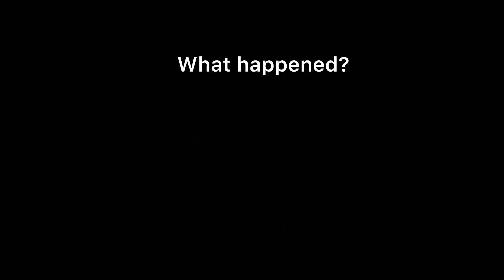The lego man who caused the plane crash(mr aircraft see this too)